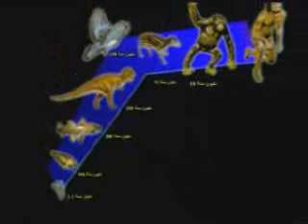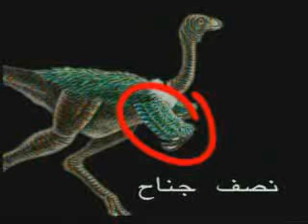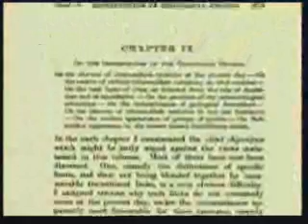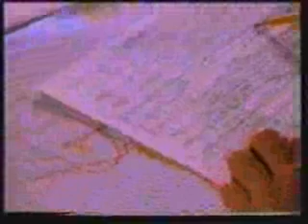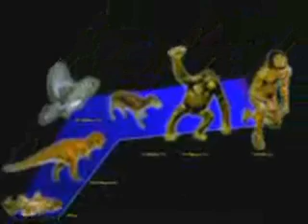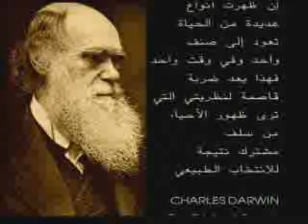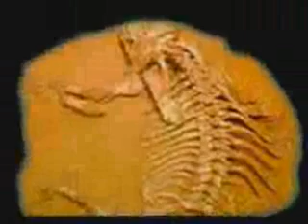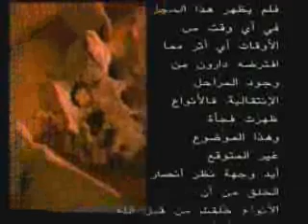The Collapse of Evolution (5/7) -arabic version-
The Collapse of Evolution (5/7) -arabic version-  انهيار نظرية التطور وحقيقة الخلق
Various branches of science developed since the formulation of Darwinism have demonstrated that this theory is nothing but an imaginary scenario. This documentary examines this scientific collapse of Darwinism in three chapters: 1) The Origin of Life 2) Imaginary Mechanisms of Evolution 3) The Fossil Record
Harun Yahya prominent Turkish intellectual (The works of Harun Yahya have been a means of intellectual awakening for many Muslims, and non-Muslims alike),
انهيار نظرية التطور وحقيقة الخلق
يعتقد كثير من الناس أن نظرية داروين حقيقة علمية، غير أنّ العلم المعاصر أثبت أن هذه النظرية تعتبر أسطورة من أساطير القرن التاسع عشر. ومنذ ظهور نظرية التطور أثبتت العلوم المتطورة مثل الكيمياوية الحيوية وعلم الاحياء المجهرية، وعلم الوراثة وعلم الحفريات القديمة وعلم التشريح أنّ نظرية التطور ليست سوى سيناريو من نبع الخيال.
أبطل العلم نظرية التطور، وفي الوقت نفسه أثبت المصدر الحقيقي للحياة: إنه الخلق! فجميع الكائنات خلقها الله تعالى دون خلل أو نقص، و لم تمر هذه الكائنات بأي شكل من أشكال التطور.
هذا الفيلم يتكون من ثلاثة أقسام 1 نشأة الحياة
1 نشأة الحياة
2 الآليات الخيالية لنظرية التطور
3 السجلات الحفرية